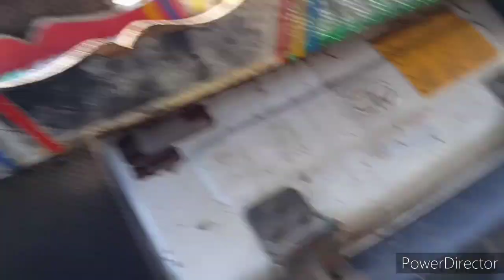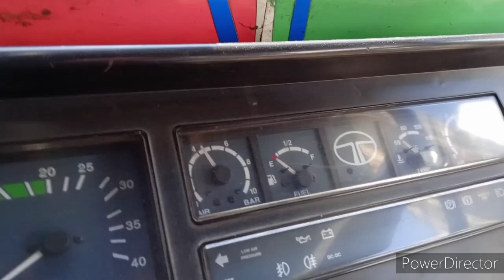Truck kese chalaye।Gadi kese chalaye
Hii

Hello friend video pasand aane per hamar channel